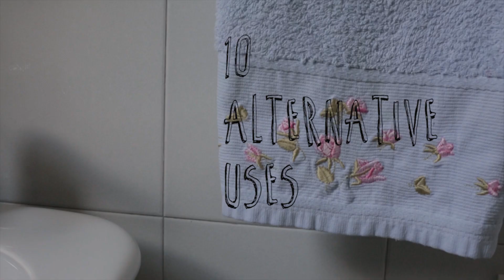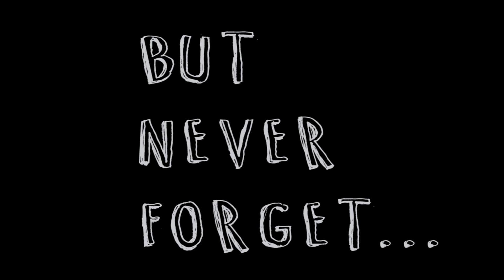10 alternative uses for the bidet - by The Florentine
The bidet. That mysterious item in European bathrooms. If you're not using it to wash your nether-regions, here are 10 alternative functions.